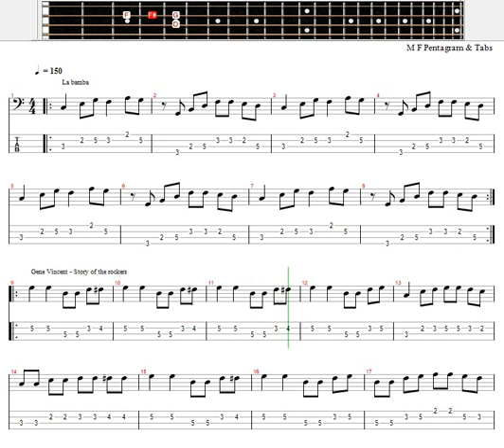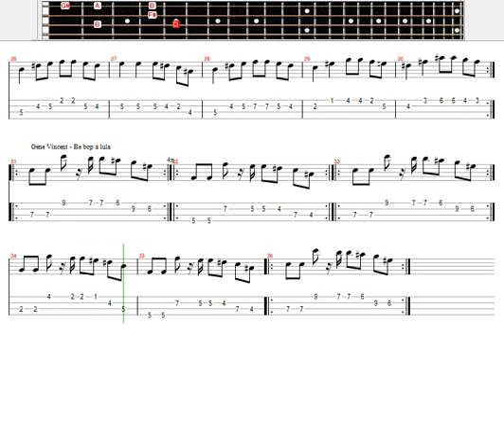Bass Exercises - Bass Riff_'s 50_'s _Pout Pourri 04